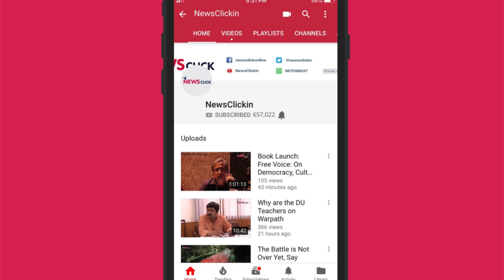J&K Highway Ban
On April 3, 2019, Government of Jammu and Kashmir Civil Secretariat issued an order under order number No. 353-Home (ISA) in which it is directed that civil traffic on Srinagar-Jammu highway will be banned for two days on Sunday and Wednesday every week for the movement of army convoy.

Soon after the order was announced, it faced huge criticism in the valley and around the world as well. The ban will make a huge impact on transporters, students, teachers, patients, schools, tourists and traders as well. According to the divisional commissioner Kashmir that ambulances, school buses, and tourist buses will be exempted from the ban.